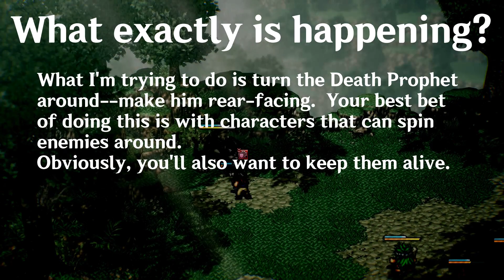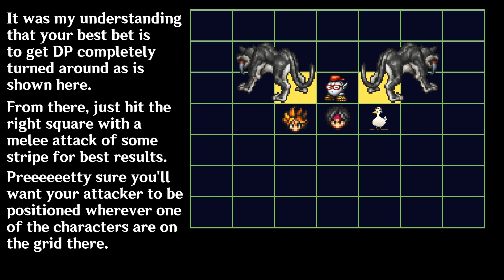Live A Live (Steam) - How to quickly beat Death Prophet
For lord only knows what reason... this is something you can do in Live A Live, and this is something that can apparently be done on the original game as well.  I figured that, since I pulled it off in my main playthrough, I may as well have a cut that has a bit more detail about how this works.

EDIT: Apparently, you can hit any of the DP's squares that have his tail in it, he doesn't have to be spun around.  But it's the easiest thing to do depending on where he moves (or doesn't).